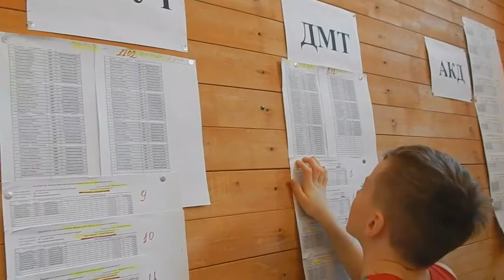Батут ДФО 2021